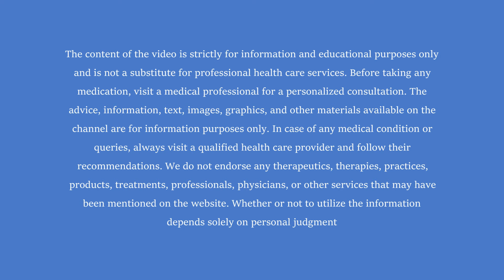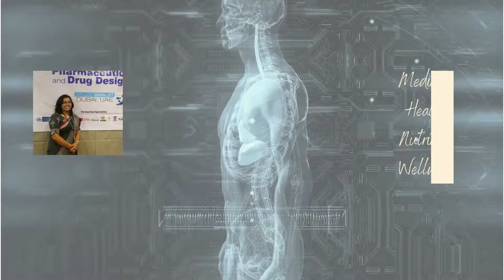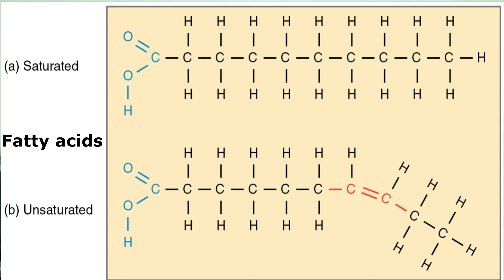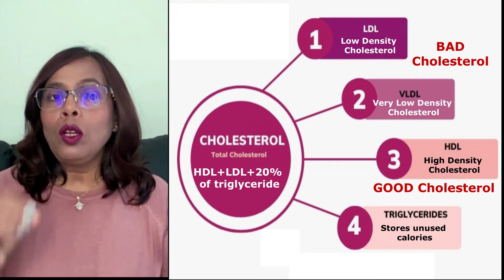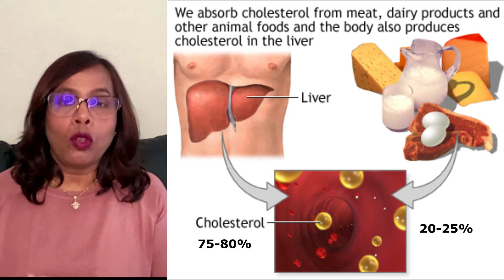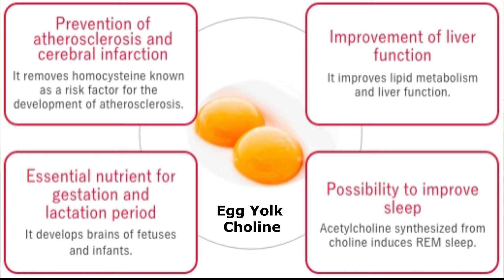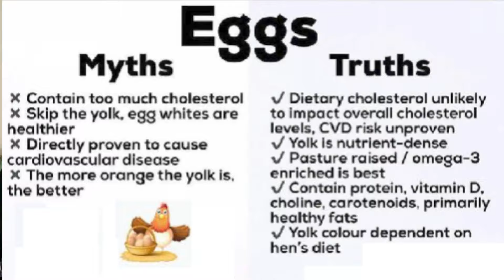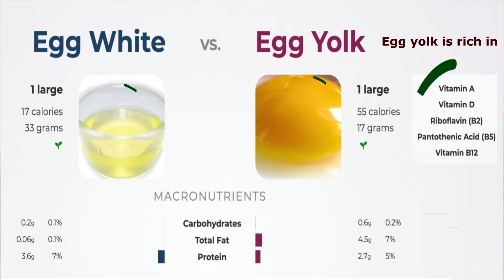What Eggs can do to your body..आप रोजाना कितने अंडे खा सकते हैं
How many eggs can you safely eat in a day? Does eating eggs increase cholesterol and triglycerides in the blood? In this video, Dr. Bigoniya explains the answers to these questions. Eggs and cholesterol have been the subject of much discussion and misinformation over the years. Eggs are a good source of high-quality protein and contain essential nutrients like vitamins A, D, E, and B vitamins, as well as minerals like iron, selenium, and choline. Do watch this video to know the facts about eating eggs.

Latest Book: You can get copies of my book on "DRUG REGULATORY AFFAIRS" here ♥️
CBS Publisher

Dr. Papiya Bigoniya Prof in Pharmacology, an active researcher, and author. Dr. Bigoniya has started this channel to share latest and relevant information and knowledge about diseases, health, nutrition and over all wellbeing. Dr. Bigoniya aspire to share lectures about every day health related issues and try to provide basic information in simple and easy language. Dr. Bigoniya is open to positive, impactful ideas and content to inspire viewers of all section age group. The focus is to provide authentic and validated scientific information and try to impact the society in the positive way. All these video materials are brought to you with lot of hard work, dedication and great effort.
Each week I will be releasing a video explaining the scientific details of a specific topic of related to wellness & medical sciences. If there are any certain topics you want me to cover leave a comment or get in touch.